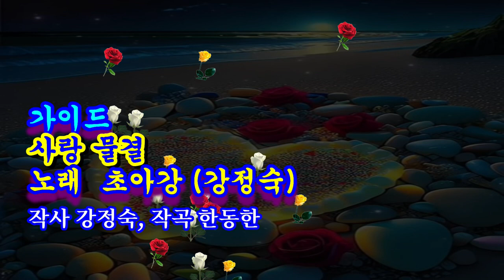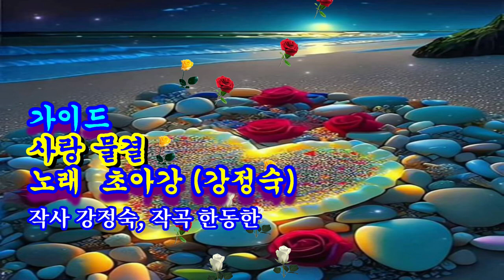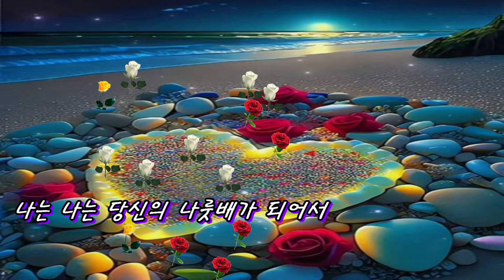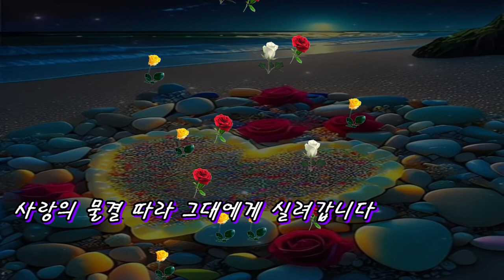가이드#사랑 물결#노래 초아강#강정숙#원곡 남선미 작사 강정숙#작곡 한동한